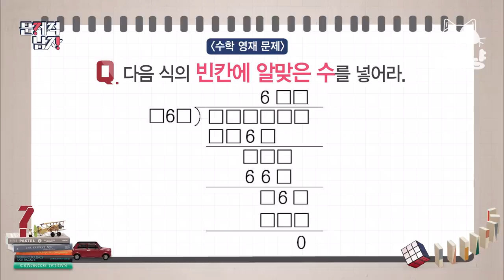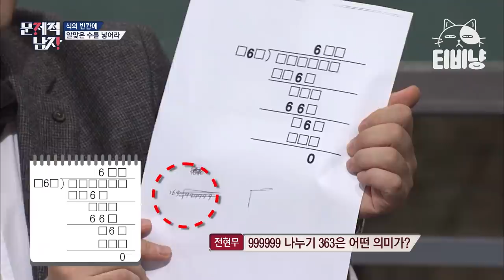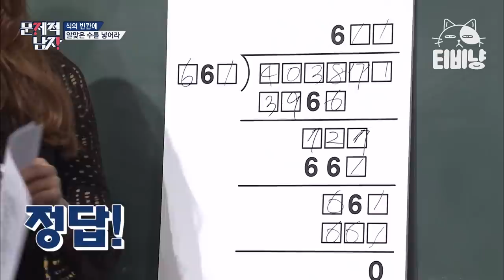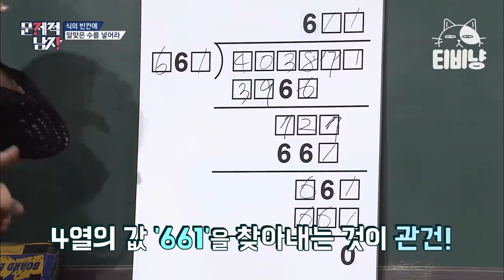[티비냥] (ENG/SPA/IND) Science Goddess Yoon So Hee! Park Kyung Flirts? | ProblematicMen | 151101